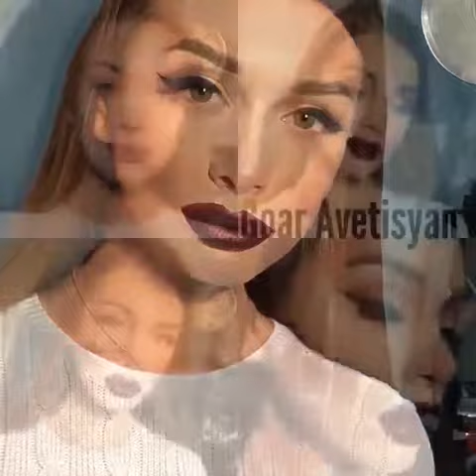Beautiful look by @Goar_Avetisyan⭐️ Song: "Uptown Funk" by. Mark Ronson ft. Bruno Mars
Beautiful look by @Goar_Avetisyan⭐️
Song: "Uptown Funk" by. Mark Ronson ft. Bruno Mars🎤